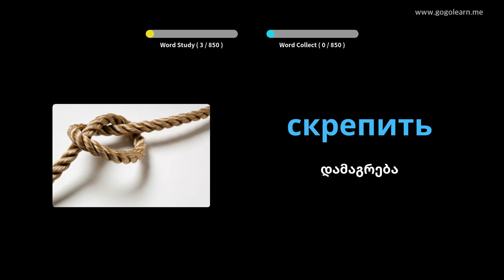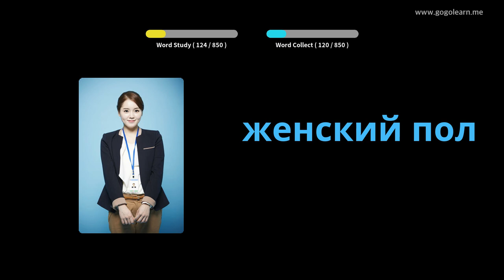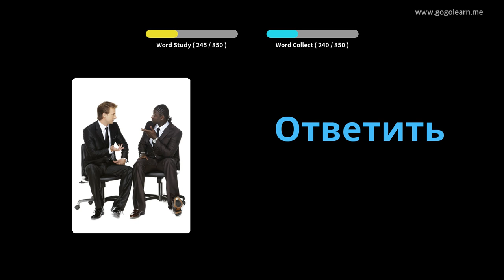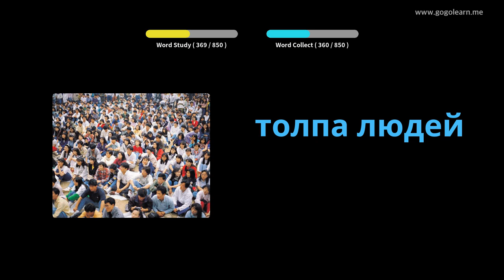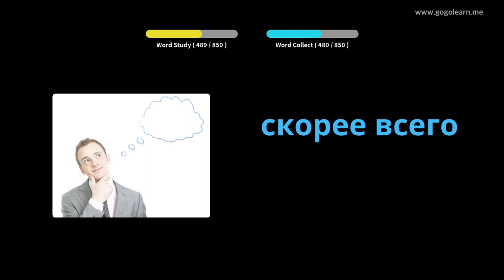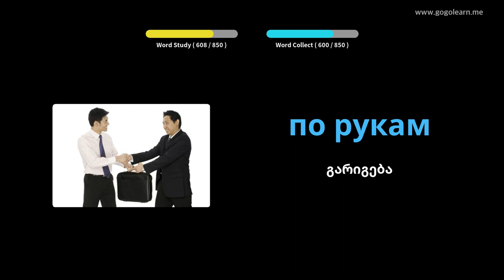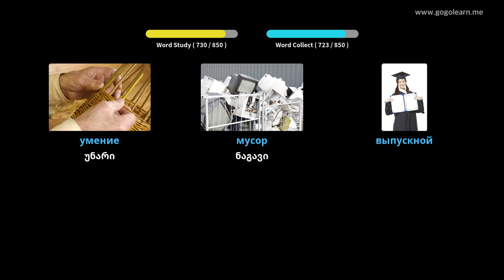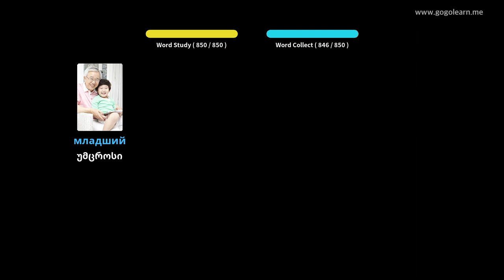რუსული ლექსიკონის მოსმენა ძილის დროს | Golearn